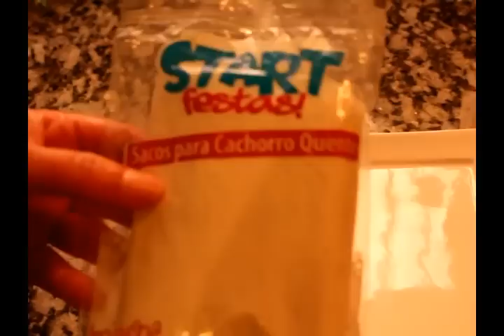comida para cumpleaños infantiles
salchichas con masa, al horno